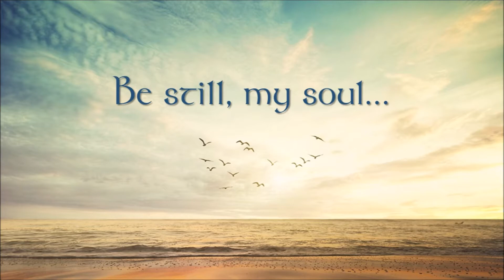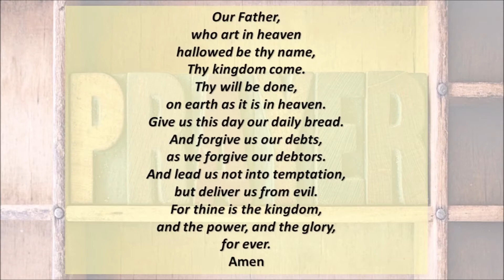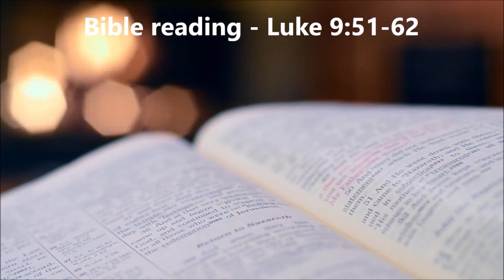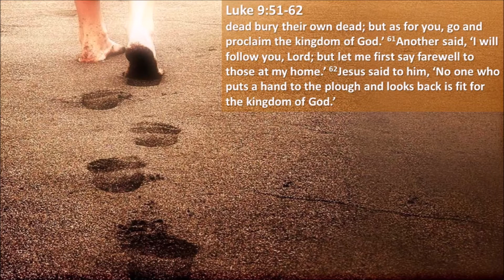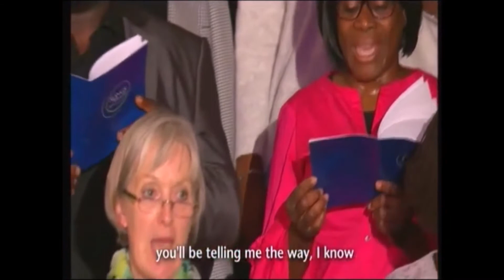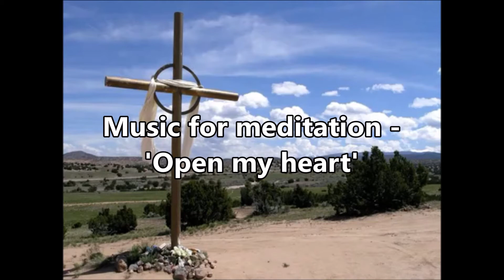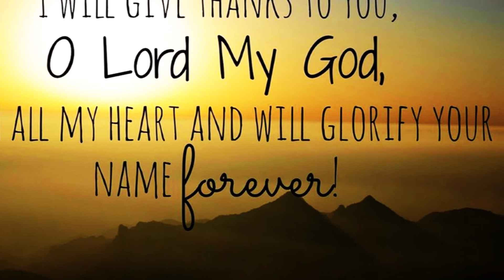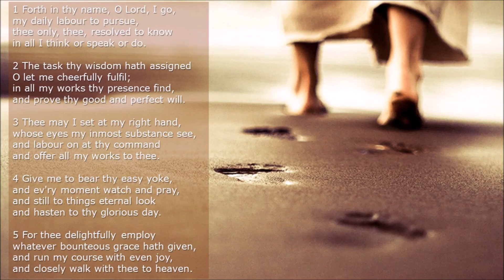Sunday worship: 26 june